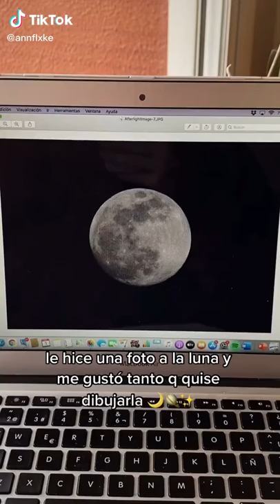Beautiful Art I found on Tik Tok 2022